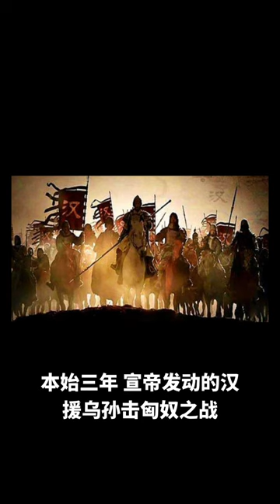[SaltedFishHimeTalk][一分钟中国帝王简介][汉宣帝 刘询] 汉朝国力的巅峰